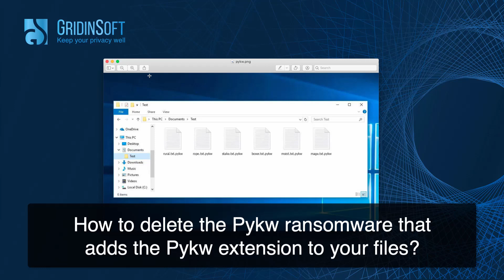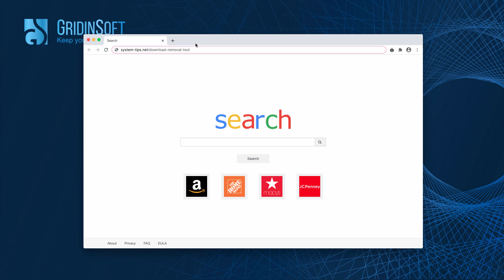Pykw ransomware removal with GridinSoft Anti-Malware.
Pykw is the ransomware that can be removed with GridinSoft Anti-Malware for PC